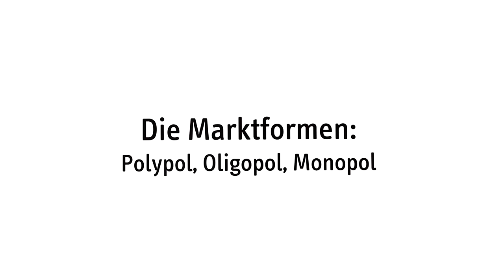Marktformen einfach erklärt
Was sind Marktformen und welche gibt es ?
Ein explainity® Erklärvideo